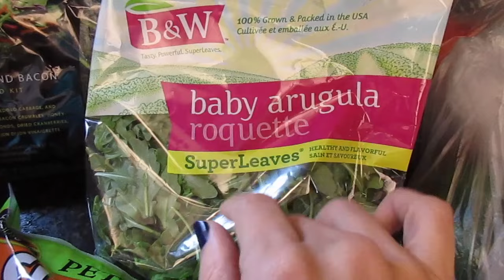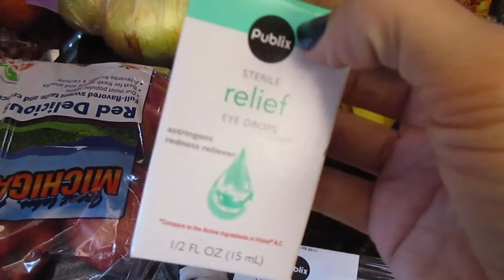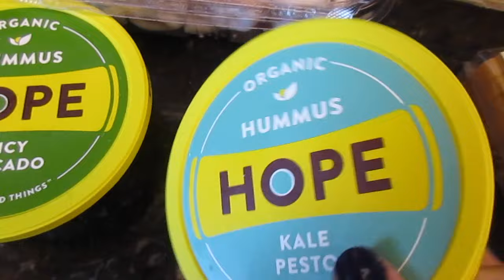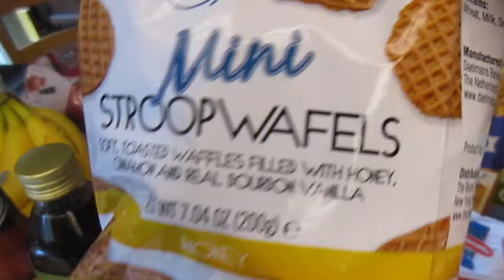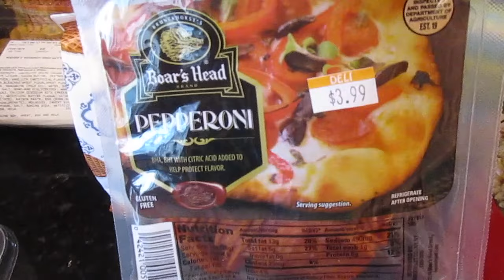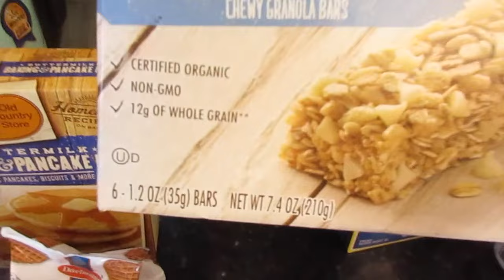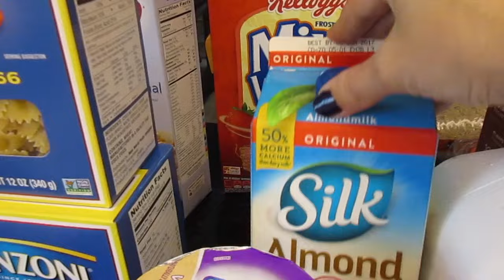Weekly Grocery Haul Y'all!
Grocery haul... again... the people in my house just keep eating...